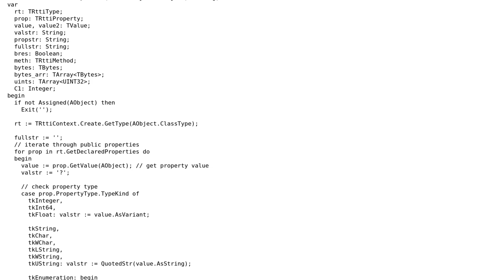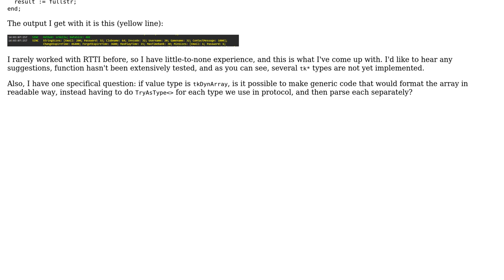Code Review: Drill through and down the object properties with RTTI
With thanks & praise to God, and with thanks to the many people who have made this project possible! | Content (except music & images) licensed under CC BY-SA | Music | Images & others | With thanks to user Stefanya42 user rsrx user Jamal and the Stack Exchange Network Trademarks are property of their respective owners. You are responsible for your own actions.